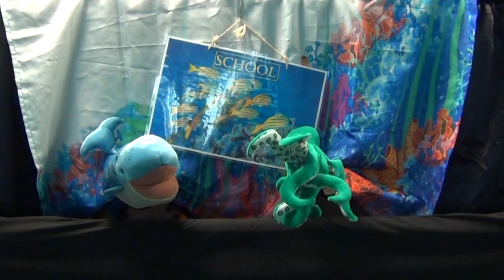Coral Reef Adventure Puppet Show | California Academy of Sciences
Adventure through the coral reef with Octopus as he makes friends on his way to school in this interactive puppet show.

While you watch this video, think about the four questions below. Share your answers with a friend or family member or just think in your head.

Who was your favorite animal that Octopus met?
Were any of the animals different than you expected?
Have you ever been to school? What are some of the things you enjoy doing at school?
What is something you can do to help ocean animals?

This video is part of the "Science @ Home: Coral Reefs (Ages 4-8)" activity pack.